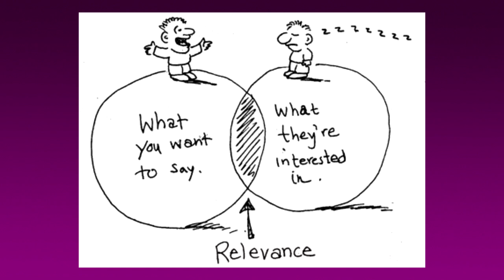The Emotional Genius of Ben Saint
Summary of the work of Ben Saint: sometimes you want a Les Miserables scale story, and other times you want a short trist into a specific emotion.